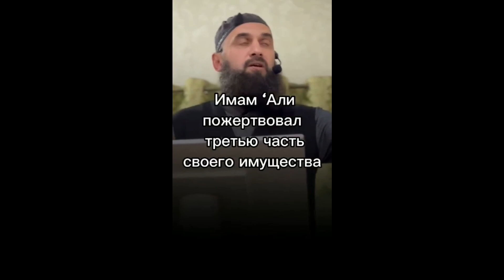Преданность Абу Бакра. Шейх Шамиль Аш-Шафий